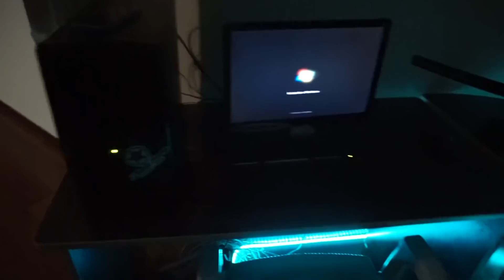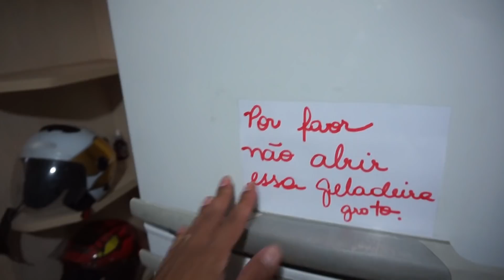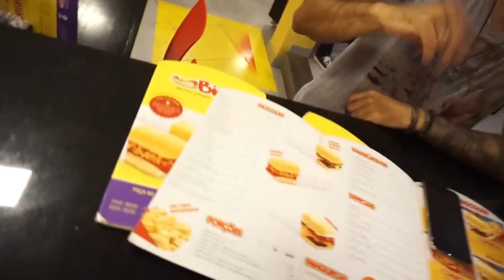PRIMEIRA NOITE NA CASA COM MEUS AMIGOS✶Thiago Reis✶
ESSA É MINHA PRIMEIRA NOITE NA CASA OFICIAL NUNCA ME DIVERTI TANTO

      Rua  Mato Grosso 829 Londrina Pr